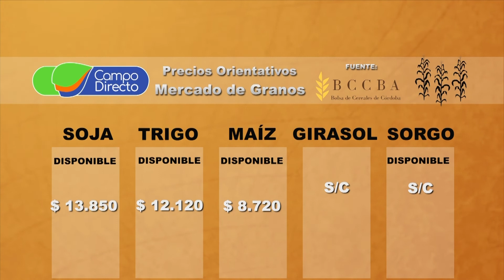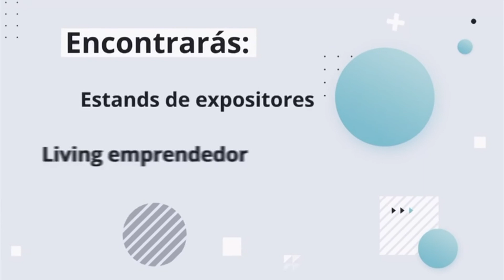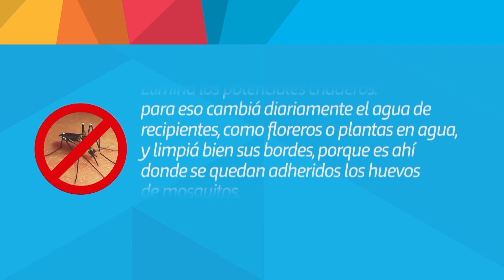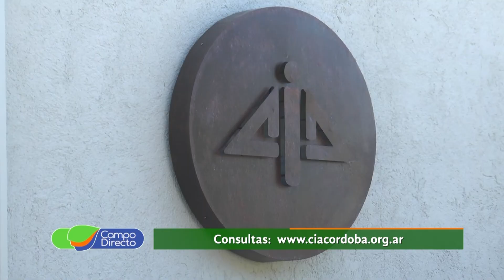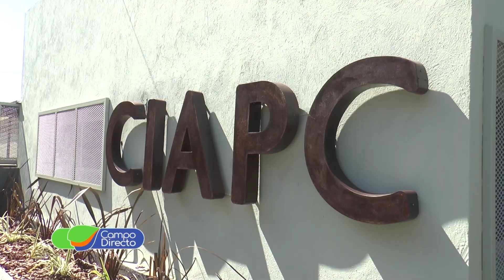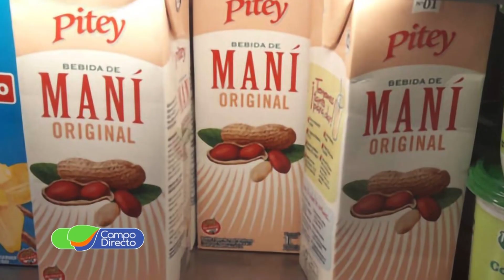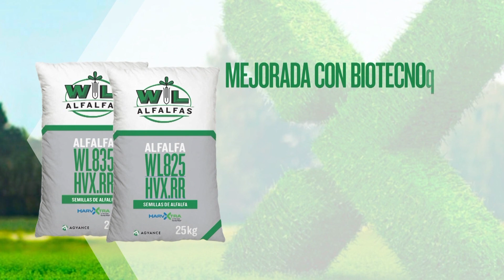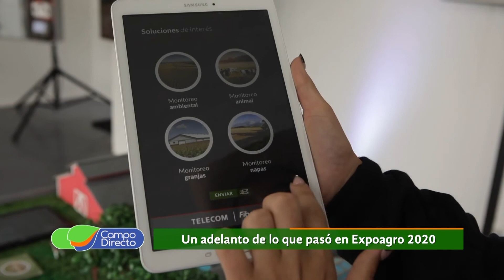Programa Campo Directo 262 14-03-2020.